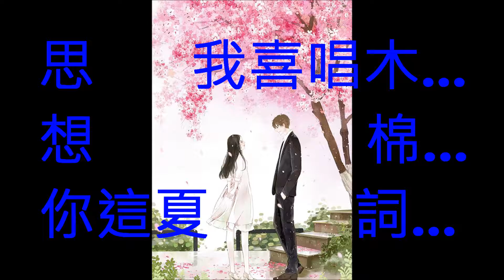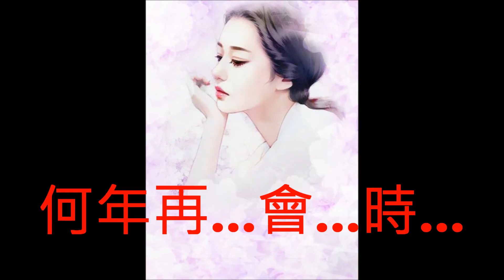NO:152 四季相思- 胡美儀(粵語) (娛己娛人卡拉OK) - 特大字幕MV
四季相思(粵語) 胡美儀(四季歌)國語
作曲:賀綠汀  填詞:韋 然

春暖花開惹相思 思想你每夜我喜愛眠遲
若有情萬里相分心也互維繫  但盼春風吹遍同行柳葉橋
(音樂間奏)

艷陽像火照相思  思想你這夏我喜唱木棉詞
若有情共對於朝朝暮暮  問你知不知道情濃作夢甜
(音樂間奏)

秋意秋風更相思  思想你看蝶與花倆纏綿
若有情共挽手走過萬長路  願你珍惜恩愛回頭賦舊辭
(音樂間奏)

冬降雪花再相思  思想你暖在我心意綿綿
若有情就算分開早晚亦重聚  沒有一點音訊何年再會時